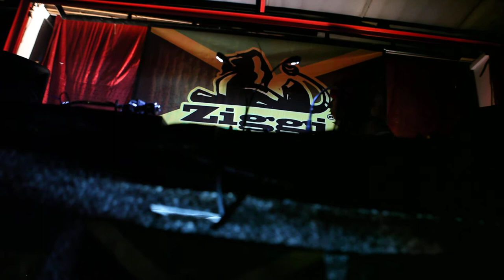Roots Daughters @ Reggae Konferenca 2012